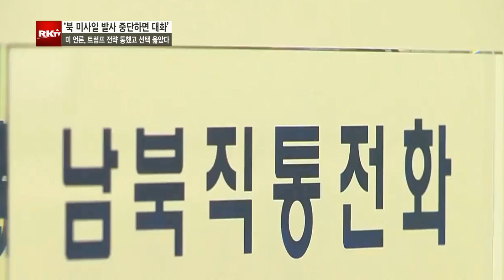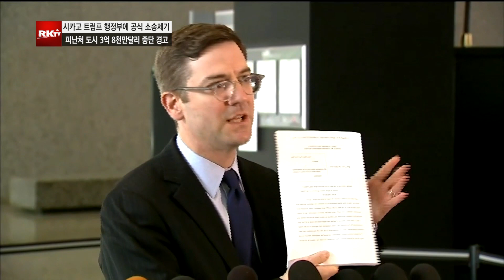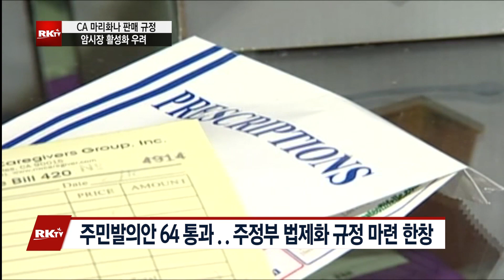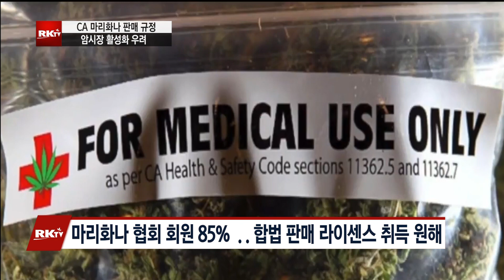8 7 2017 RK9NEWS PART 1